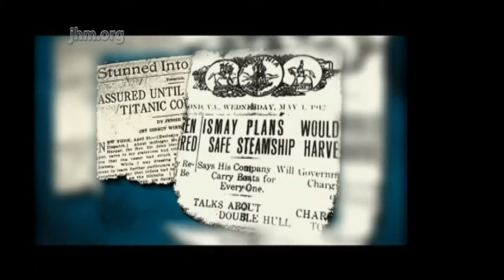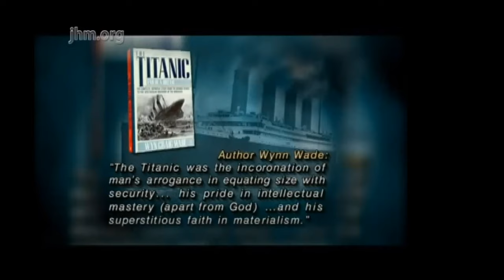John Hagee The Theology Of The Titanic 2015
Pastor Hagee discusses the meaningful spiritual lessons embedded in this tragic event. The ship was named Titanic in honor of the great Titan warriors from Greek mythology, a race of people fighting with God over the forces of nature.  Eventually, they lost and were cast into hell. The name itself exudes arrogance, and the Word of God says that pride goes before a fall.  And what a tragic fall it was, man shaking his fist in the face of God over his spectacular worldly production…giving none of the honor to God.  Listen to this powerful message as Pastor Hagee describes in detail the deadliness caused by allowing pride to grow in our lives.